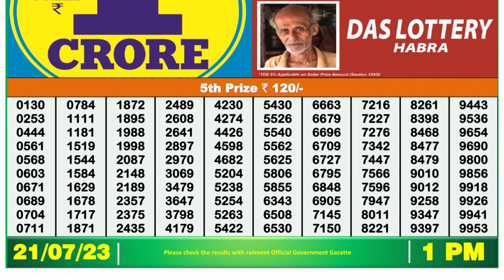🔴 Lottery Sambad Live 01:00pm 21/07/2023 Morning Nagaland State Dear Lottery Result Pdf Download